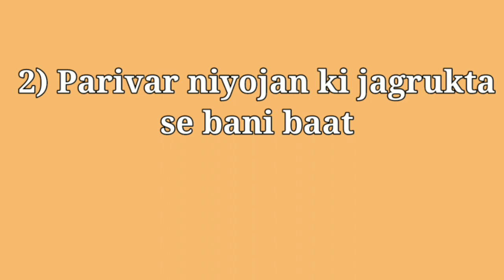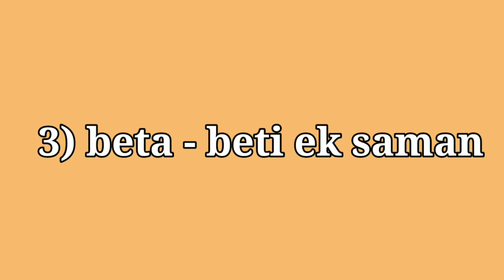विश्व का सबसे अनोखा गाँव- धनोरा बैतूल मध्यप्रदेश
इस गाँव में पिछले 97 सालो से जनसंख्या एक समान है ।